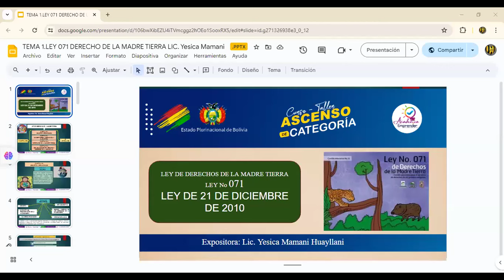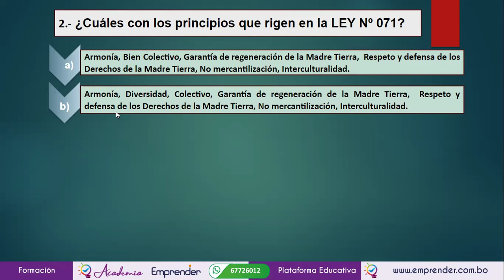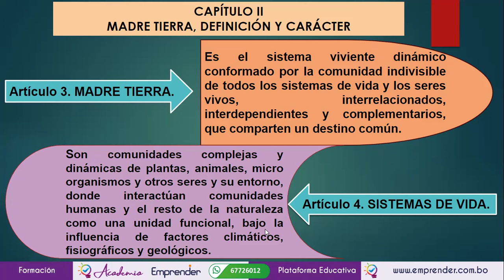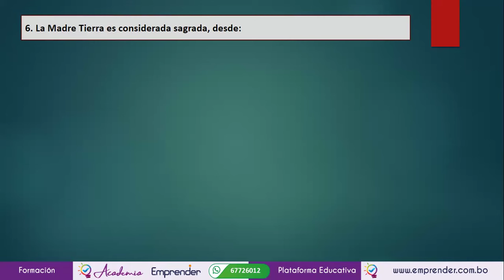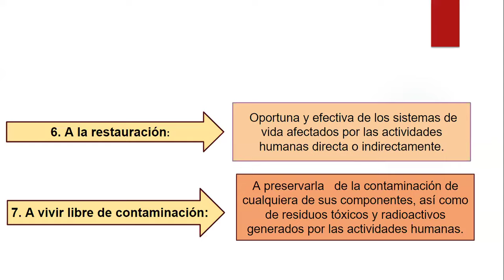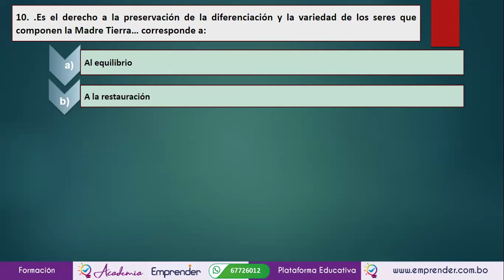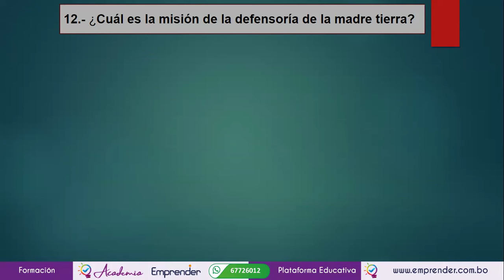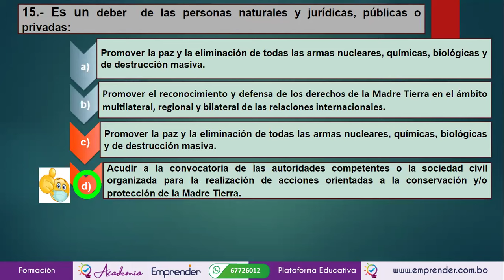PRIMARIA: TEMA 1 LEY MADRE TIERRA (1CICLO)